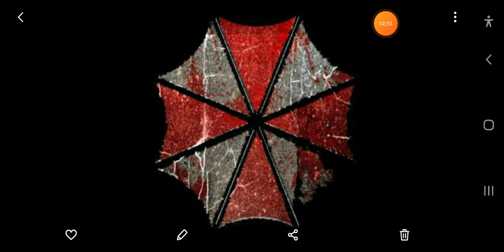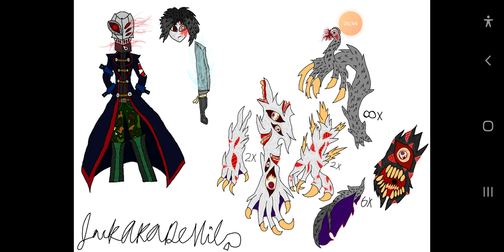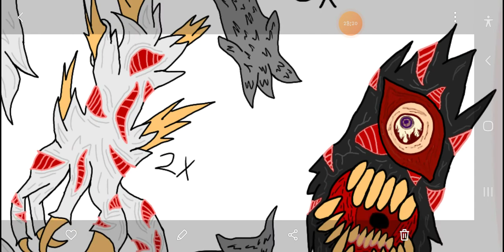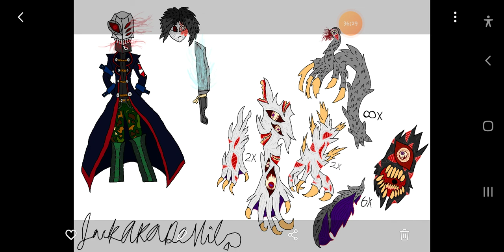what if bell was a B.O.W part6